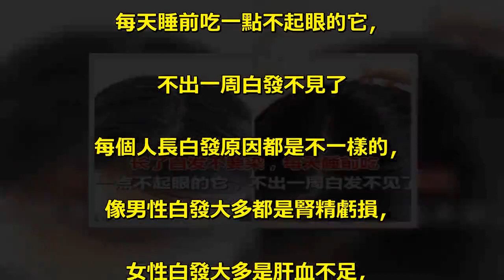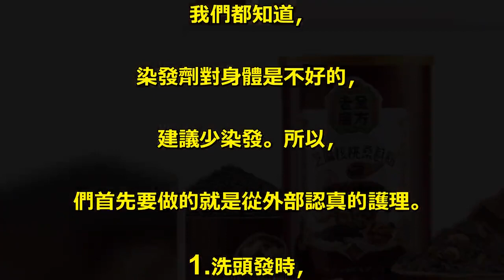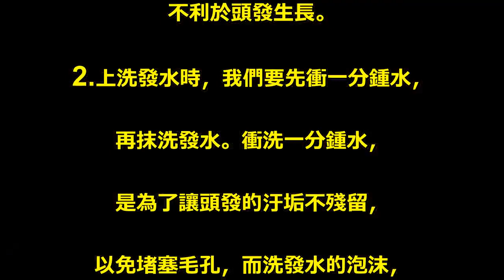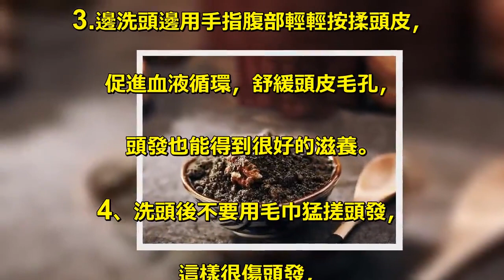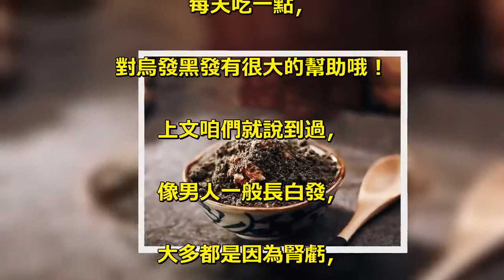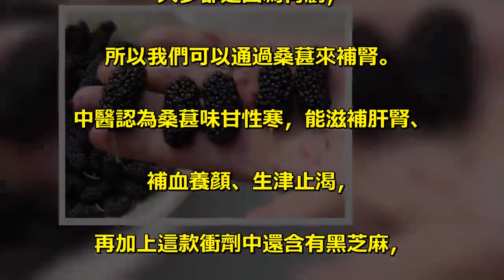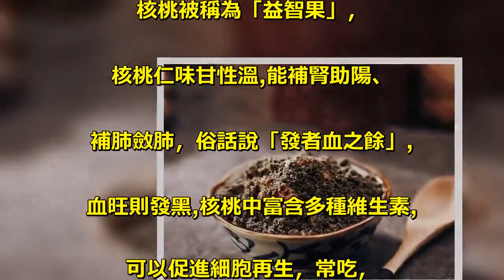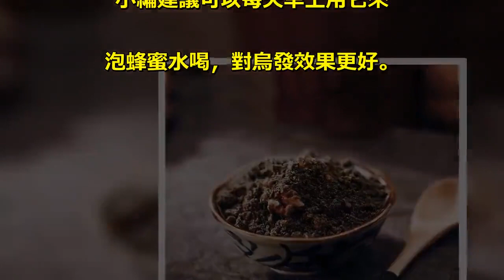長了白發不要染，每天睡前吃一點不起眼的它，不出一周白發不見了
長了白發不要染，. 每天睡前吃一點不起眼的它，. 不出一周白發不見了. 每個人長白發原因都是不一樣的，. 像男性白發大多都是腎精虧損，. 女性白發大多是肝血不足，. 而很多少年白，. 除了遺傳因素以外，. 還有壓力過大、腎精不足，. 常常熬夜等原因。. 然而很多人一有白發就會去染發，. 我們都知道，. 染發劑對身體是不好的，. 建議少染發。所以，. 們首先要做的就是從外部認真的護理。. 1.洗頭發時，. 我們要用40度的溫水洗頭。. 如果水溫太高，. 很容易帶走頭皮油脂，. 容易產生頭屑；. 而太冷的水又會收縮頭皮毛孔，. 不利於頭發生長。. 2.上洗發水時，我們要先衝一分鍾水，. 再抹洗發水。衝洗一分鍾水，. 是為了讓頭發的汙垢不殘留，. 以免堵塞毛孔，而洗發水的泡沫，. 至少要在頭發上停留半分鍾。. 3.邊洗頭邊用手指腹部輕輕按揉頭皮，. 促進血液循環，舒緩頭皮毛孔，. 頭發也能得到很好的滋養。. 4、洗頭後不要用毛巾猛搓頭發，. 這樣很傷頭發，. 導致頭發分叉嚴重。. 我們應該用毛巾輕輕抹乾，. 然後用吹風機暖風輕輕吹乾，再梳直。. 當然，除了要外在護養頭發，. 還要多吃一些烏發養發的食物，. 比方說，下面這些不起眼的農家食物，. 每天吃一點，. 對烏發黑發有很大的幫助哦！. 上文咱們就說到過，. 像男人一般長白發，. 大多都是因為腎虧，. 所以我們可以通過桑葚來補腎。. 中醫認為桑葚味甘性寒，能滋補肝腎、. 補血養顏、生津止渴，. 再加上這款衝劑中還含有黑芝麻，. 兩者相結合既起到了補腎的功效，. 每天早上來一杯，. 還能在不知不覺中恢複黑發。. 核桃被稱為「益智果」，. 核桃仁味甘性溫,能補腎助陽、. 補肺斂肺，俗話說「發者血之餘」,. 血旺則發黑,核桃中富含多種維生素,. 可以促進細胞再生，常吃，. 有烏發的功效。. 來自新疆新鮮採摘曬乾的農家桑葚干，. 酸酸甜甜的味道，很是好吃，. 全部都是人工製造的，. 不含任何防腐劑，添加劑，. 可以放心食用。. 小編建議可以每天早上用它來. 泡蜂蜜水喝，對烏發效果更好。.